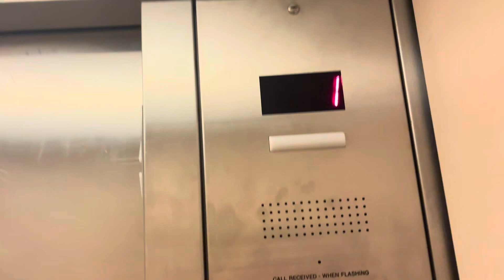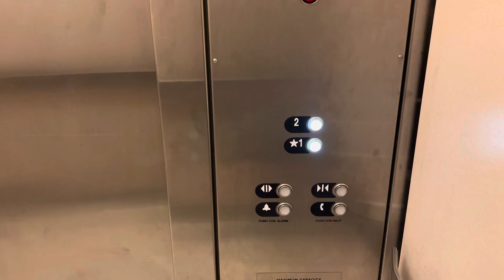July 28, 2024: Montgomery Vector Hydraulic Elevator - JCPenney @ Brea Mall - Brea, CA!!!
HAPPY ANNIVERSARY, @S1LLY_W1NX_CLU8_L0V3R!!!

The call station is original, but the floor fixtures were modernized with MAD Atoll!!!